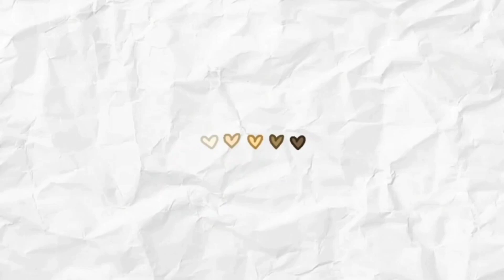COBAIN SERUM LOKAL NIDHI SELAMA 2 MINGGU !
SERUM LOKAL TERBARU
LIRA SKIN POTION
VANNA SKIN POTION
SERUM LOKAL
SERUM LOKAL NIDHI
NIDHI

Dm ig : @its.vilauww1